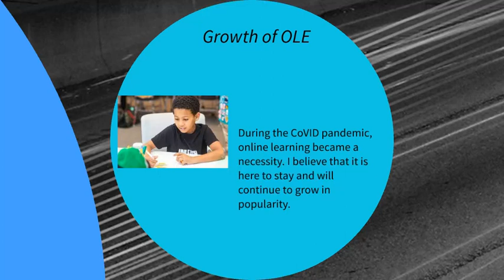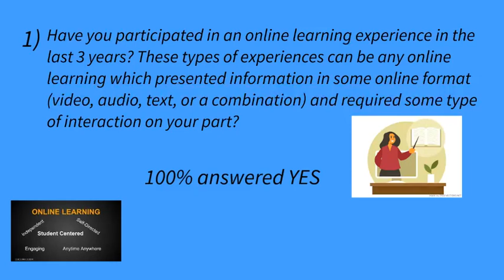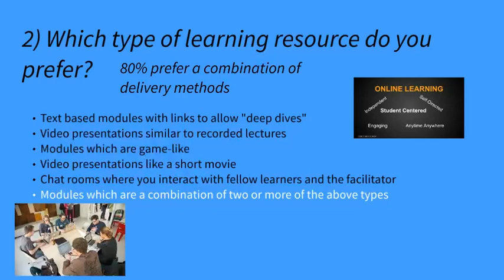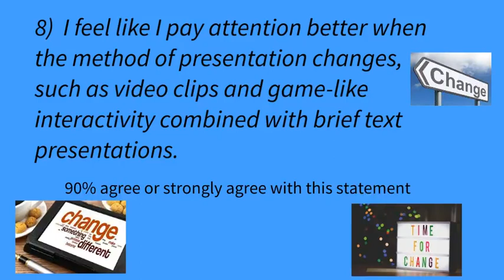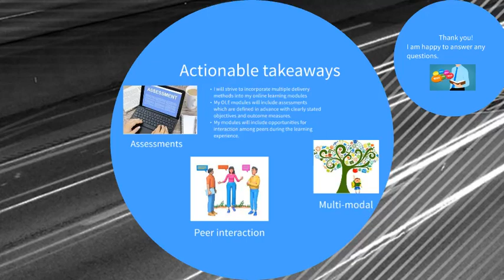Projec1 Learner Preferences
Results of survey on OLE learner preferences